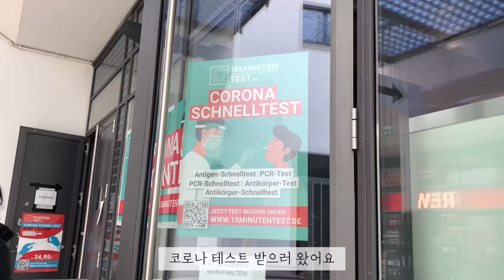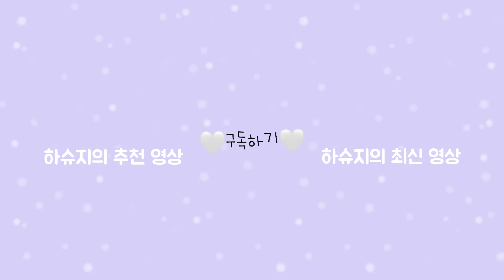[독일 vlog] 독일 음대생의 개강! | 이제 매주 코로나 테스트를 받아야 한다니..🤦🏻‍♀️🌿🌻🌷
2주 동안의 방학이 끝나고 여름학기가 개강했어요🤦🏻‍♀️
나의 20대의 마지막은 순삭이구나🌻

이번에 새 학기가 시작하면서
코로나 테스트를 매주 받아야 하지만!!
그래도 잘 견뎌(?)볼게요!!

여러분들의 모든 새학기, 새출발, 새직장들을 응원합니다🍒